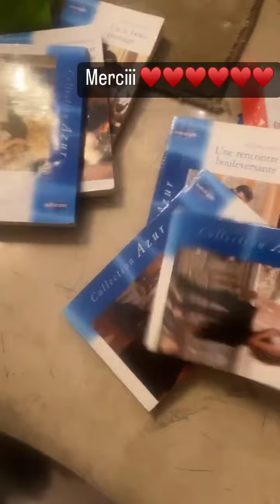الجميلة...مونا ليمام💖في أخر إطلالة لها 😍🔥مونا_ليمام